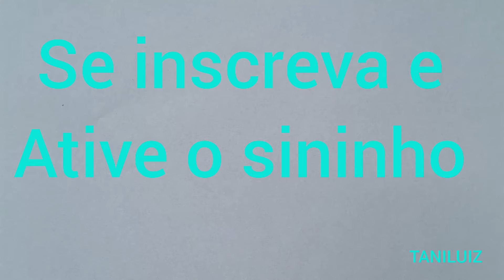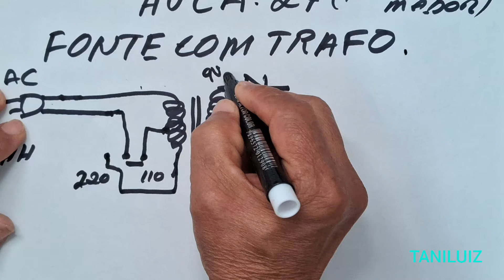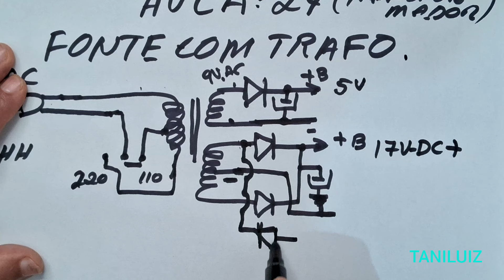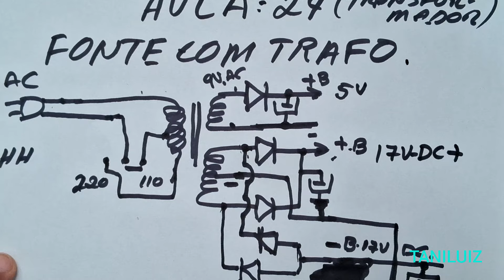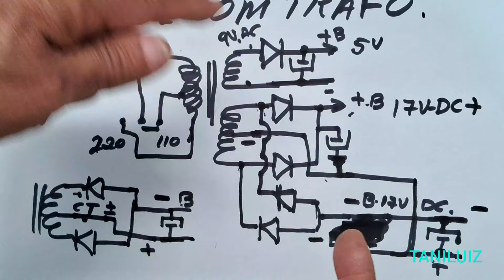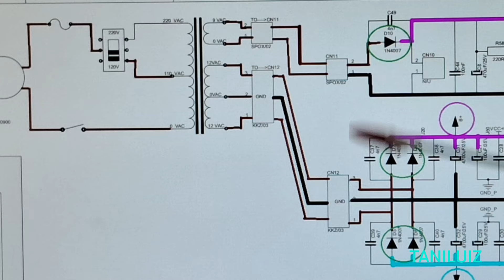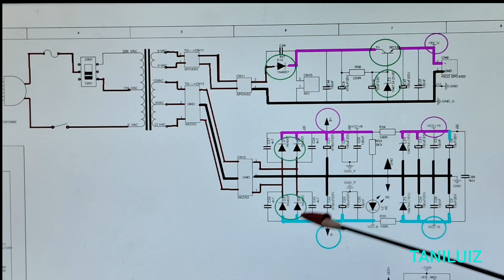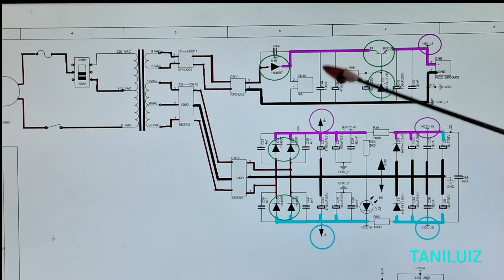FONTE COM TRAFO=AULA 24 PARTE 2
rascunho de um esquema  de fonte com transformador mais esquema  ilustrado